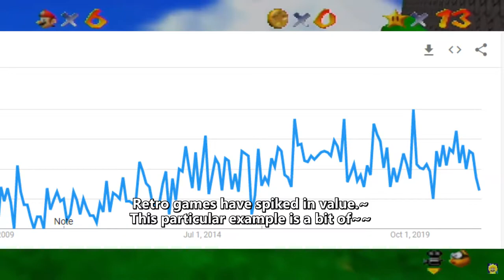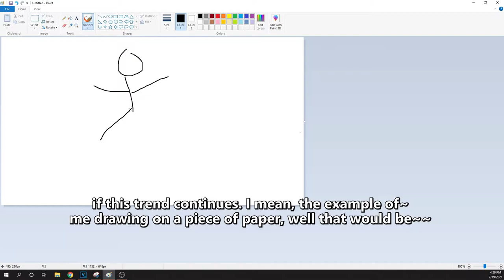$1.5 Million for Super Mario 64?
A Super Mario 64 cartridge was sold for $1,500,000! What does that mean for collectors? What does this mean in regard to economics?